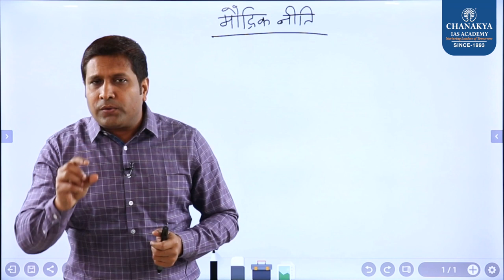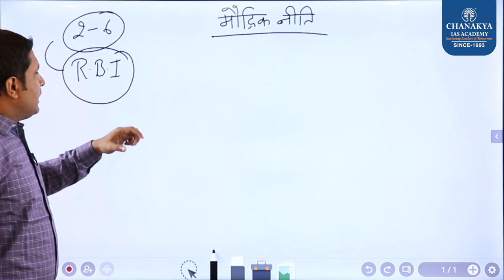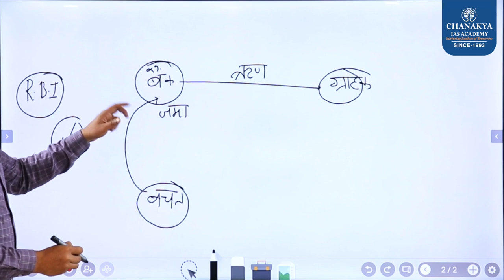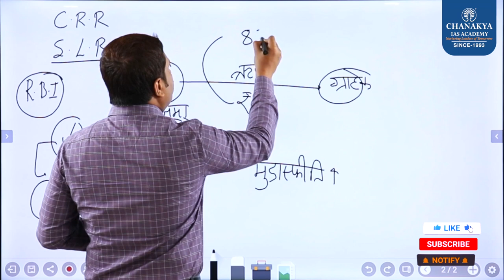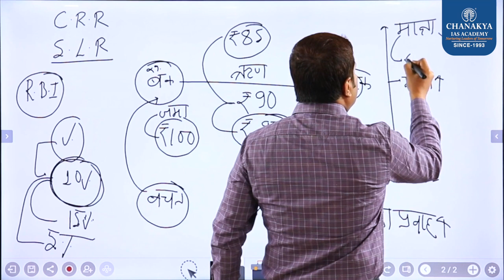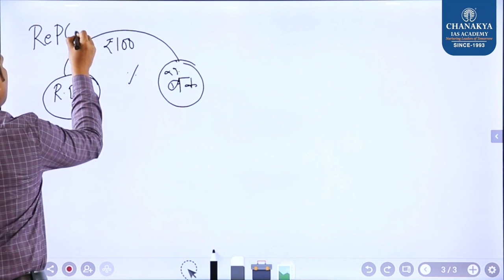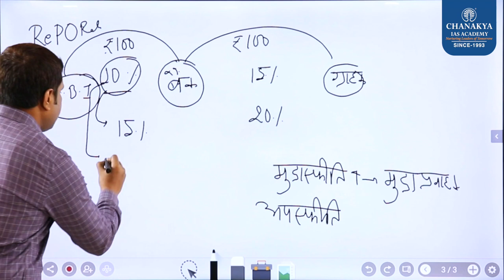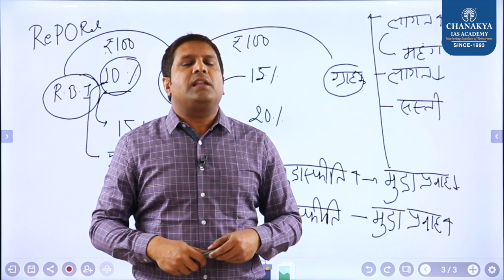Monetary Policy क्या होती है मौद्रिक नीति? l Chanakya's Current Affairs hindi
मौद्रिक नीति एक ऐसी नीति होती है जिसके माध्यम से किसी देश का मौद्रिक प्राधिकरण, खासकर उस देश का सेंट्रल बैंक, उस देश की अर्थव्यवस्था के अन्दर ब्याज़ की दरों के नियंत्रण के माध्यम से मुद्रा की पूर्ति को नियमित और नियंत्रित करता है ताकि वस्तुओं के दामों में बढ़ोत्तरी से बचा जा सके और अर्थव्यवस्था को विकास की तरफ अग्रसर किया जा सके.